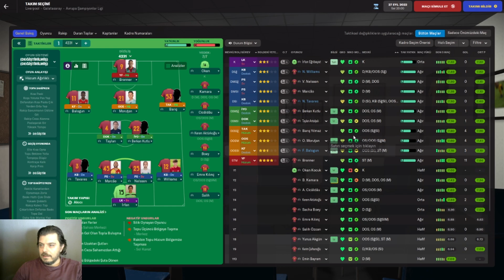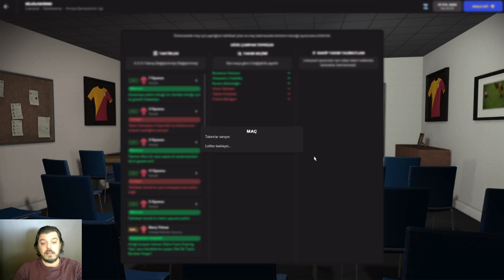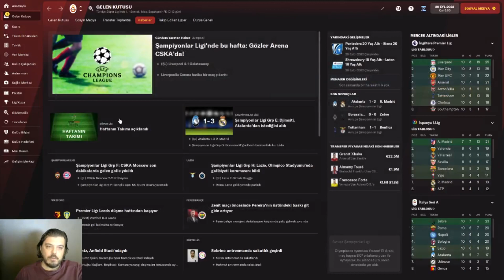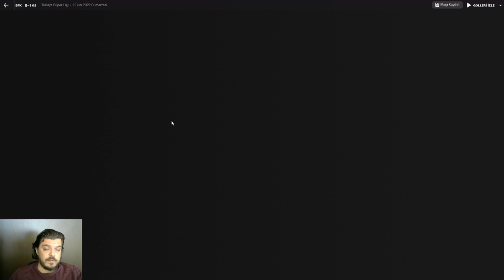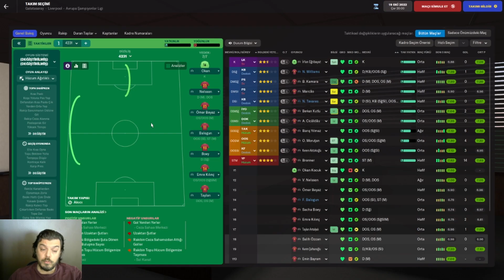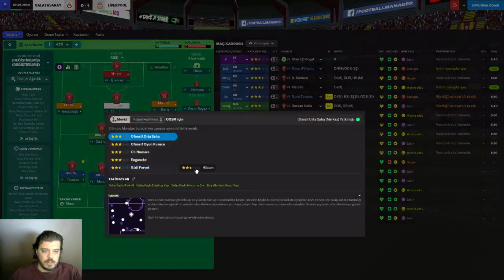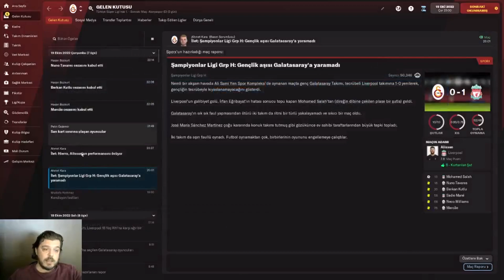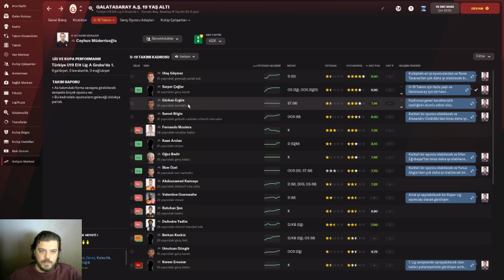Football Manager 2022 # Galatasaray Kariyeri - SEZON 2 / BÖLÜM 4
Galatasaray kariyerimiz tam gaz devam ediyor.